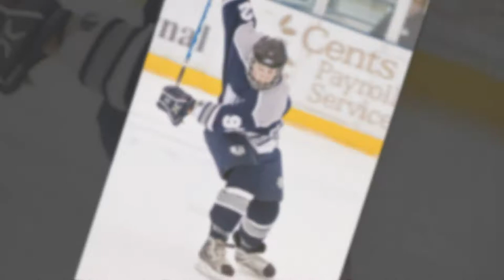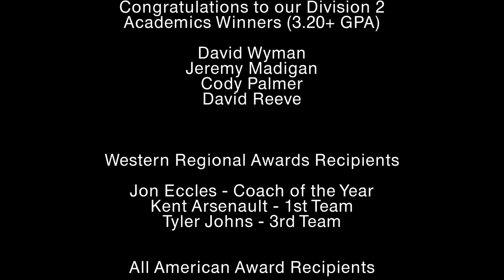USU Hockey 2010-11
Compilation of photos from the ACHA D2 regular season for the Utah State Aggies hockey club.